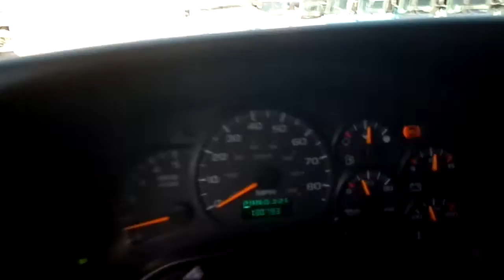Used Bus For Sale - 2006 General Coach Classic Coach For 32 Passengers With Rear Luggage S16341